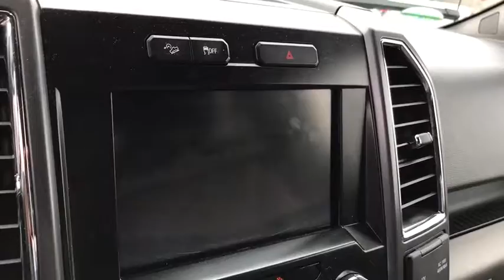2015 Ford F-150 Columbus, Lancaster, Logan, Newark, Chillicothe, OH L17358B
2015 Ford F-150 XLT - Stock#: L17358B - VIN#: 1FTFW1EG6FFA98025

Check out this 2015 Ford F-150 . Its Automatic transmission and Twin Turbo Regular Unleaded V-6 3.5 L/213 engine will keep you going. This Ford F-150 has the following options: Tire Specific Low Tire Pressure Warning, Tailgate Rear Cargo Access, Steel Spare Wheel, Side Impact Beams, Securilock Anti-Theft Ignition (pats) Engine Immobilizer, Safety Canopy System Curtain 1st And 2nd Row Airbags, Regular Box Style, Rear Cupholder, Rear Child Safety Locks, and Pickup Cargo Box Lights. Test drive this vehicle at Matt Taylor Kia, 2784 N Columbus St, Lancaster, OH 43130.